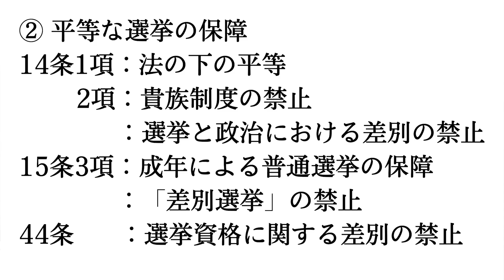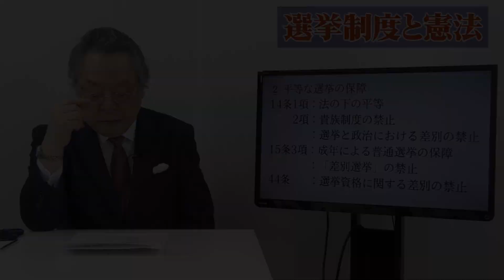【小林節】政治家に教える憲法学（日刊ゲンダイ オンライン講座）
【日刊ゲンダイ オンライン講座】
◆小林節「政治家に教える憲法学」

選挙と憲法。実は憲法では選挙について細かく定めている。前文には「正当に選挙された国会であるべし」と書いている。「正当に」とはどういうことなのか。1票の格差をどうとらえるべきなのか。世襲議員は正当なのか。現在の選挙は「正当」といえない部分がたくさんある。

フルバージョンはこちらからご覧いただけます

◆多士済々の講師陣が揃う【プレミアム会員限定オンライン講座】一覧

◆日刊ゲンダイDIGITAL
　夕刊紙「日刊ゲンダイ」の記事に加え、ネットオリジナル記事を毎日掲載

※プレミアム会員なら特典が盛りだくさん！